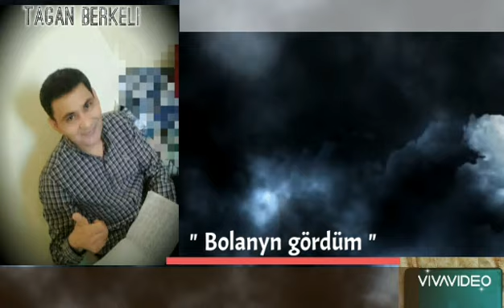Tagan Berkeli - " Bolanyn gördüm " ( Turkmen gosgylary 2020 )